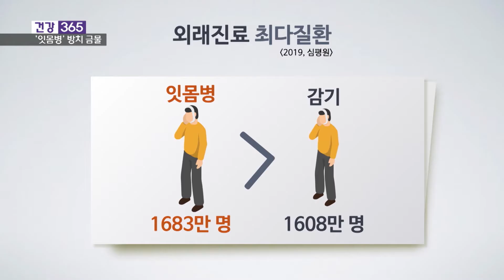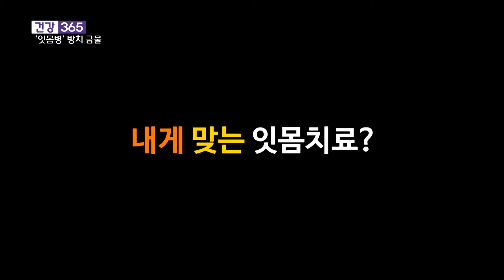[건강365] 잇몸병, 이미 시작됐다? 방치는 절대금물! (디지털아트치과의원/051-515-8267)